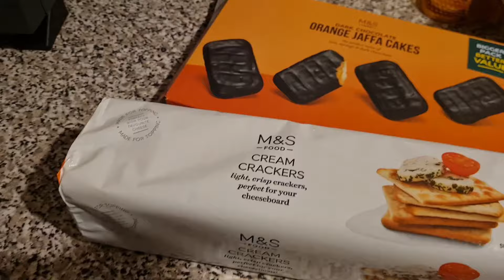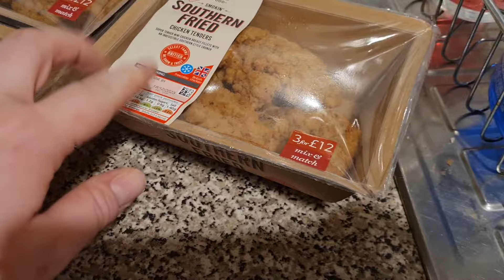VLOGMAS DAY 12 | A LITTLE CHATTY VLOG | UK MUM OF TWO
UPLOADS 2-3 TIMES EVERY WEEK!

About Me:

Hi, I'm Victoria, a 32 year old  family vlogger from the South East of the UK. I'm a Mum of two girls, Lilly (11), and Olivia (3), who makes my world turn, I'm fiance to Liam, we have been a couple for fourteen years and we have our our beautiful pet cat called Jack.